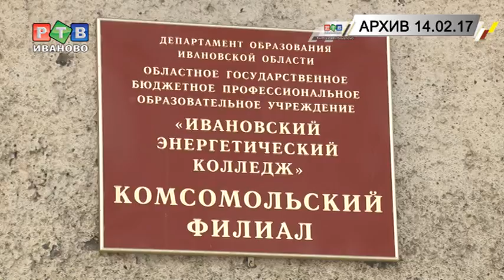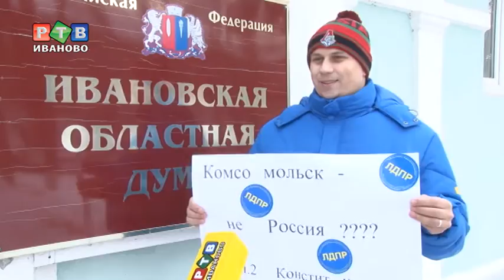Двоечники на пикете